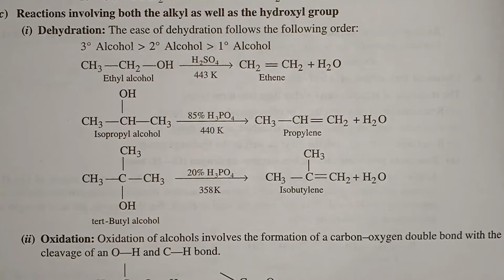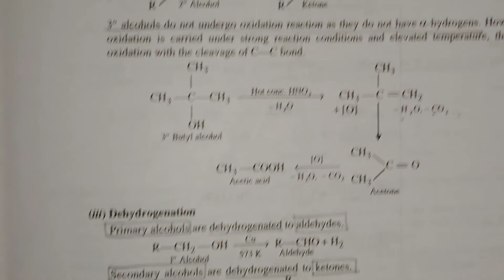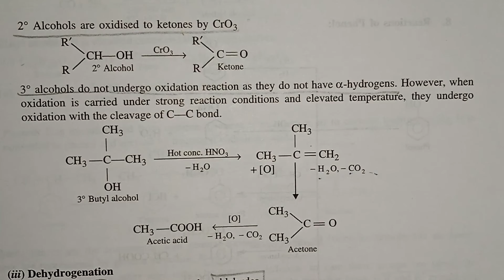Alcohols , Phenols , and Ethers Class-12 Organic Chemistry (Complete notes) Part 25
( Complete notes )
IMPORTANT QUESTIONS

To understand the complete chapter you need to visit and watch all the videos of this chapter.
* On this channel we will provide you the best content of PCB.